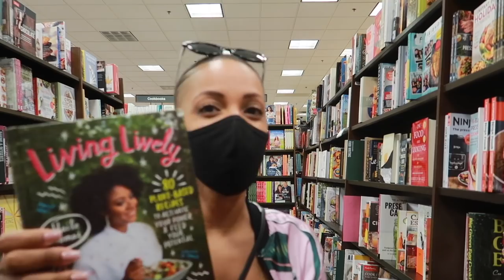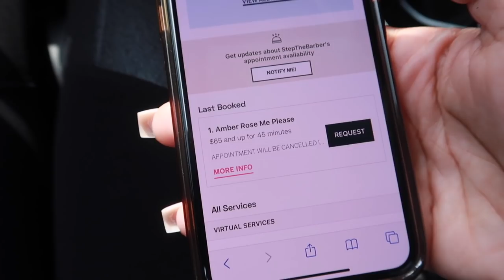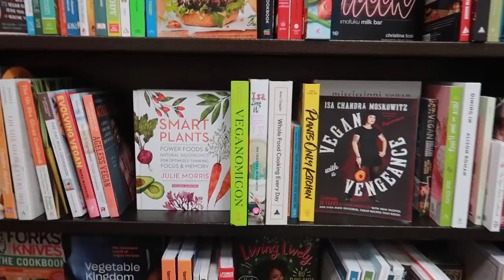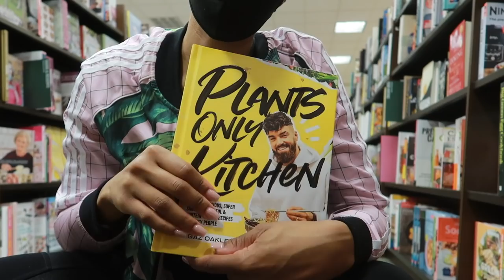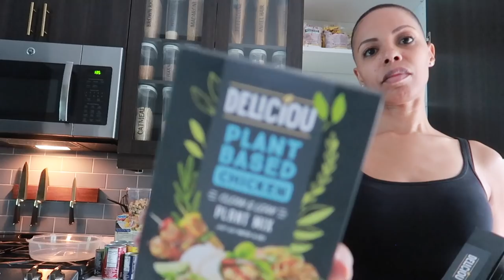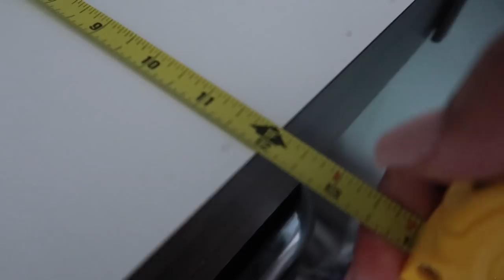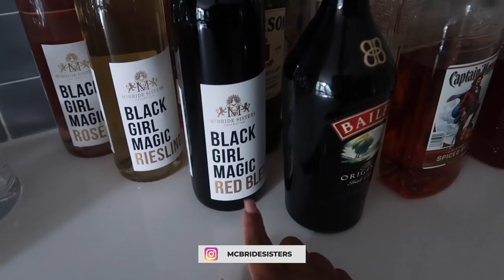VLOG - Q&A | CABINET ORGANIZATION | ORGANIZATION TIPS | HOME DECOR SHOPPING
Hi friends. Since I have gained a few new subscribers I decided to bring y'all along with me for the day. I am on the hunt for some home decor pieces, cleaning out my food cabinet and reorganizing it. Plus I will be answering a few questions along the way.